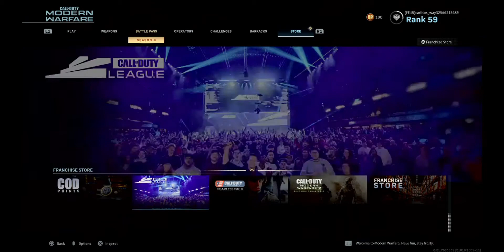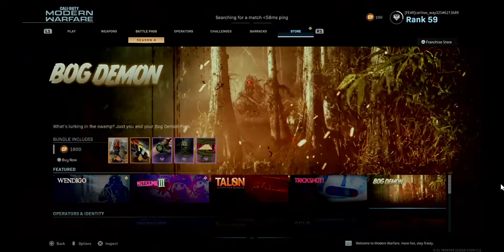Call of Duty Modern Warfare is amazing